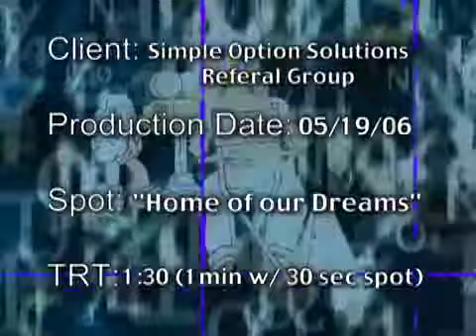SOSRG #033106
Financial Spot